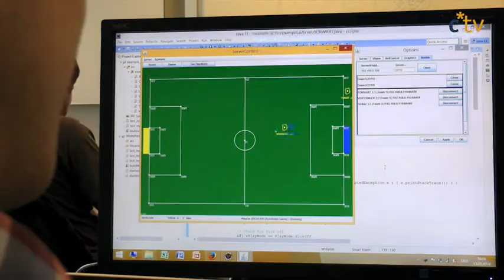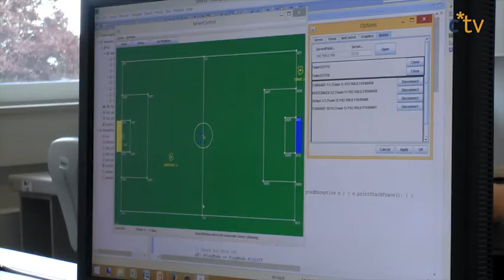Roboterfussball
Wenn kleine, würfelförmige Roboter von einer künstlichen Intelligenz gesteuert Fußball spielen, ist das nicht nur ein großer Spaß. Roboterfußball verhilft auch zu mehr Programmierpraxis im Studium. Mehr erzählt Hannes Eilers, der Chef unserer Robotik-Gruppe „Northern Stars". Ein Film von Peter Ahlers und Christian Peters.